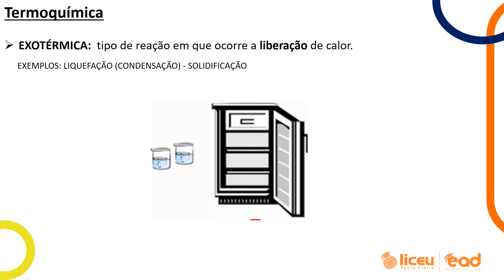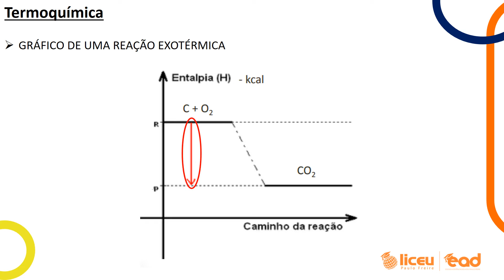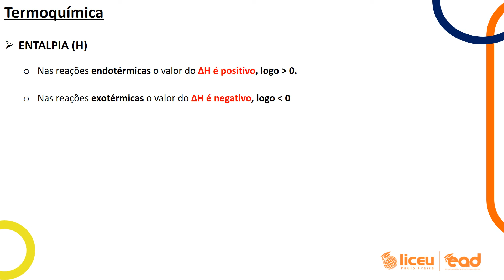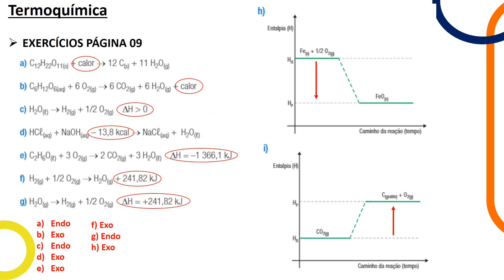QUÍMICA - TERMOQUÍMICA - AULA 1- 2°E.M. - 29/05 - PROF. ARTHUR - LICEU PAULO FREIRE